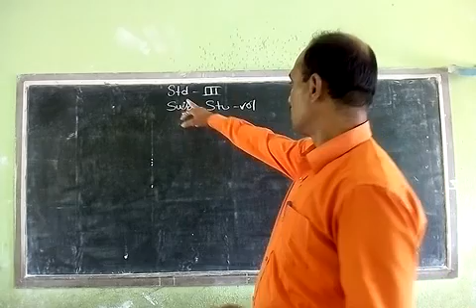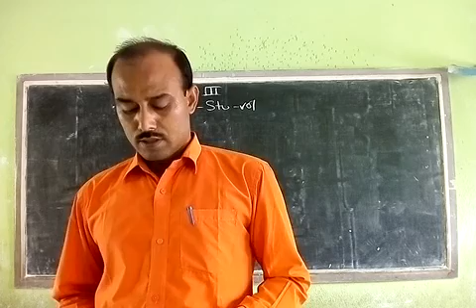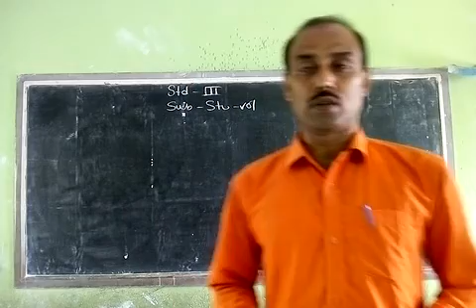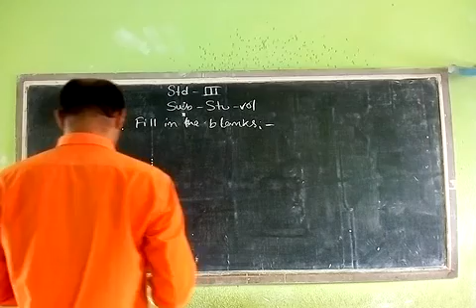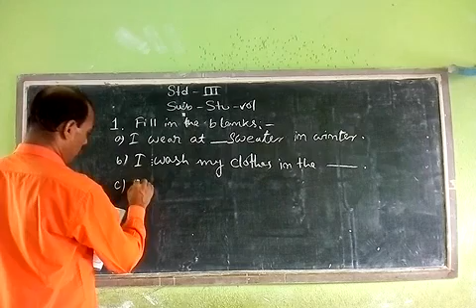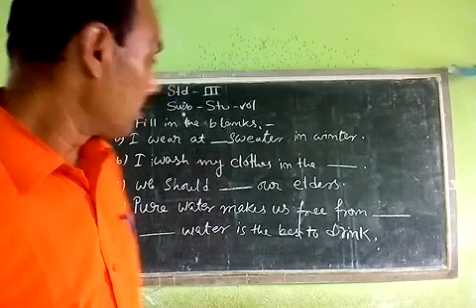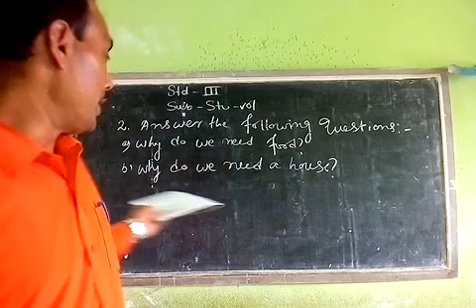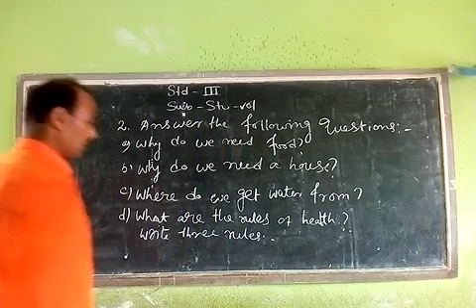STD - III ( SUB - STU-VOL )